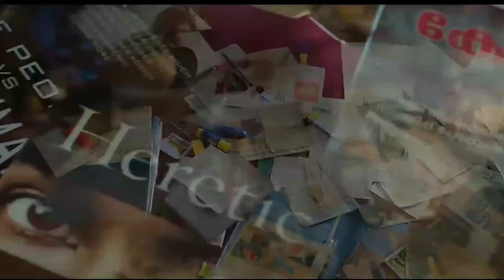अब दुनिया को समझाने का टाइम आ गया Reality of the Kerala Story | Laughingcentral | Hindi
ᗯEᒪᑕOᗰE TO  LAUGHING CENTRAL

I am making it clear from my side that whatever video I have use, the video and background music is not mine, the credit is given to those whose belongs to it.

Also if you want I can delete your video.